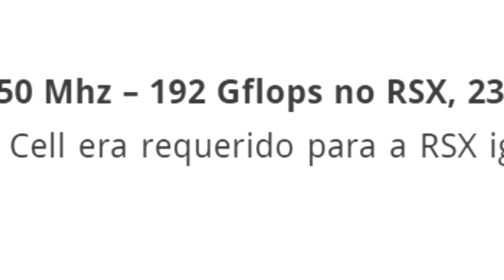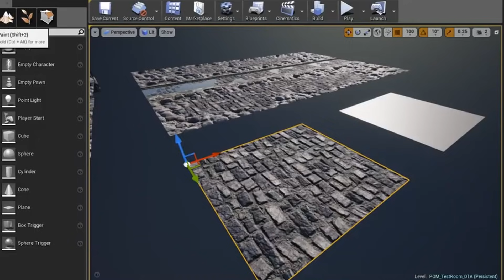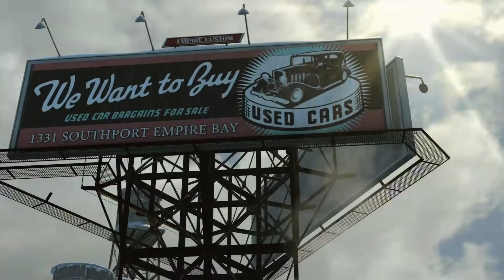Descobrindo o Verdadeiro PODER do PS3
O PS3 parece ter se tornado um console atemporal, com jogos que fazem ao PS4, em muitos casos. Naturalmente, esse feito nao acontece com todos os jogos da plataforma de 7a geração da Sony, mas é interessante descobrir o verdadeiro poder dela em 2021, e ver porque se diz que ainda vale a pena comprar.

peedro